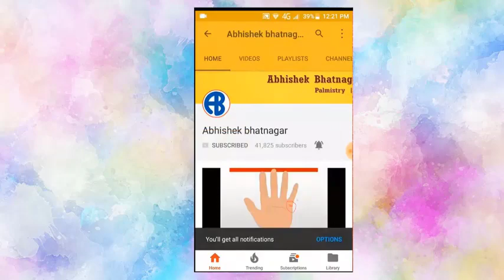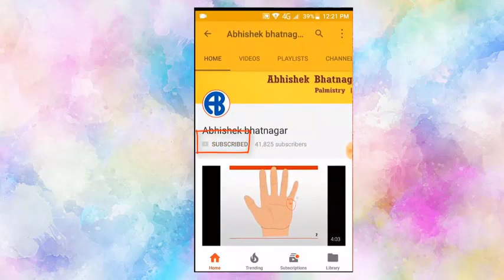Aaj Ka Rashifal 30 july 2019 dainik rashifal hindi today horoscope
Aaj Ka Rashifal 1 august 2019,Aaj Ka Rashifal 30 july 2019